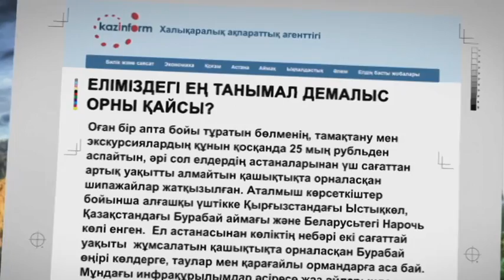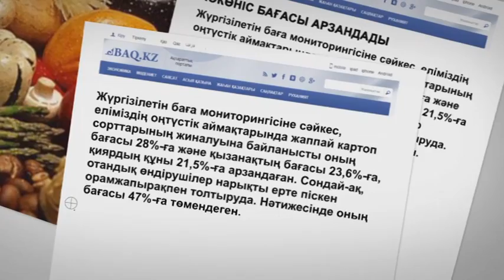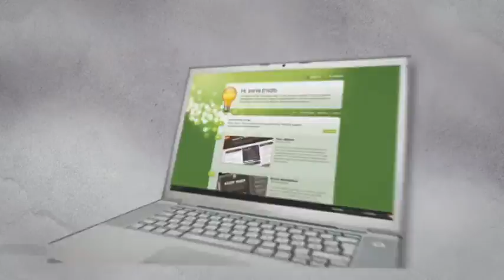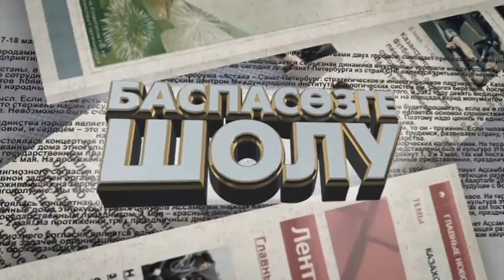31 07 OBZOR PRESSI kz